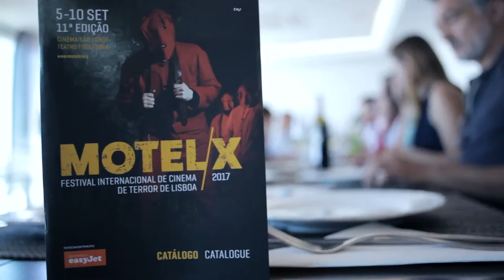MOTELX 2017: 9 SEP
Highlights of the 6th day (September 9).
Destaques do 6.º dia (9 de Setembro).